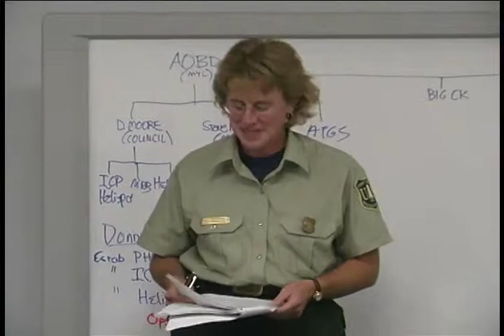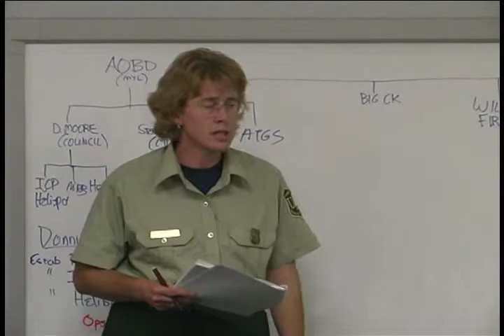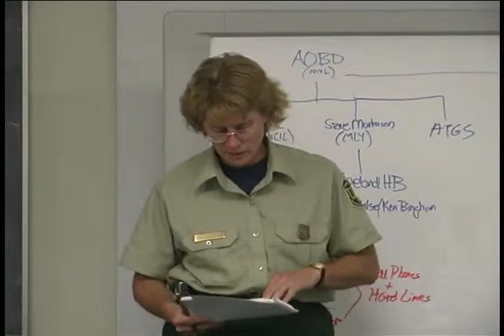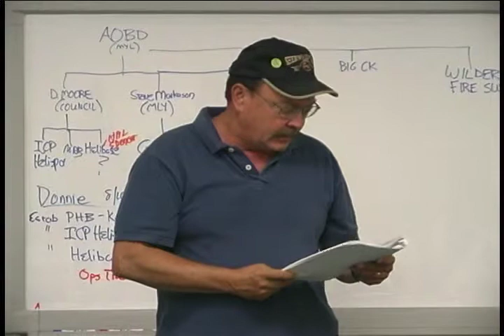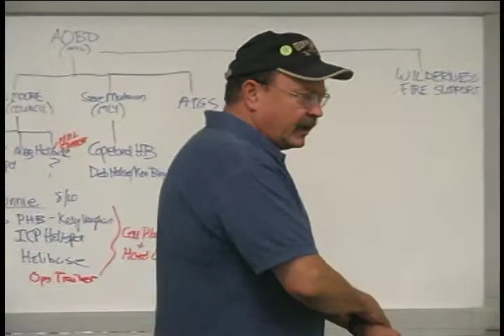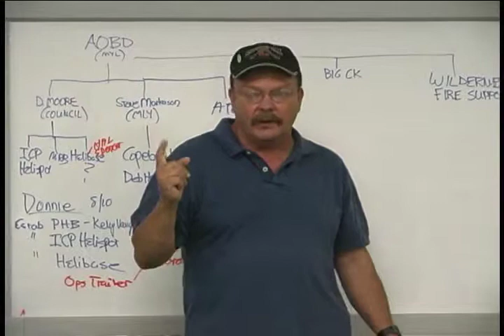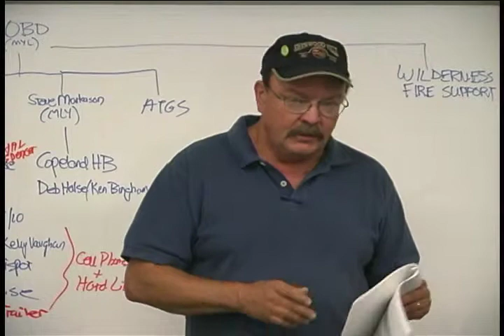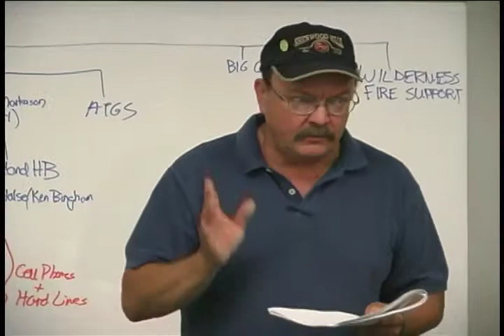Hail Fire Agency Administrator's Briefing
Hail Fire Agency Administrator's Briefing - National Wildfire Coordinating Group 2006 - NFES 2833 - Course S-430.